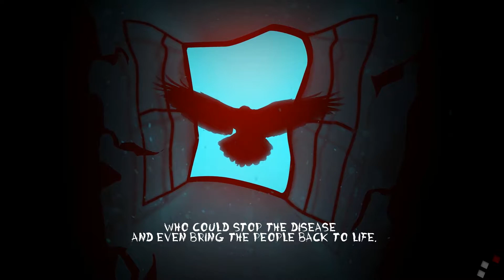Dream Alone (Classic 2D Platformer) | PC Indie Gameplay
Hello and Welcome to Splazer Productions! We are a small team that loves showcasing any video game available.

Game Description: Are you skilled enough to face frequent deaths, survive deadly traps and avoid scary enemies? Enjoy an ultra difficult classic 2D platformer with a dark story! Master your special abilities, enter an alternate reality, and clone yourself to get through 21 hardcore levels!

DEVELOPER: Play2Chill
PUBLISHER: No Gravity Games

Price: $9.99